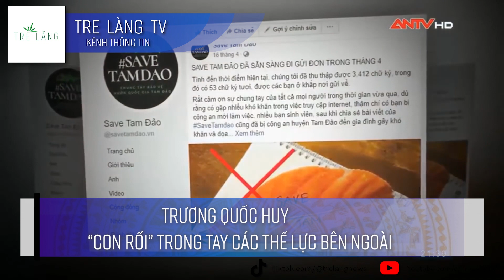TRƯƠNG QUỐC HUY – “CON RỐI” CHƯA HỌC HẾT LỚP 7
TRƯƠNG QUỐC HUY – “CON RỐI” TRONG TAY CÁC THẾ LỰC BÊN NGOÀI
Trương Quốc Huy, sinh năm 1981 tại TP Hồ Chí Minh. Huy chỉ học hết lớp 7 rồi bỏ giữa chừng, trong thời gian thực hiện nghĩa vụ quân sự đã vi phạm kỷ luật và bị loại ngũ. Do kém hiểu biết, trong giai đoạn 2004, 2005, Huy và Hàng Tấn Phát - một kẻ đồng tính, đã bị các tổ chức phản động dụ dỗ, lôi kéo tham gia vào tổ chức phản động“Hội đồng Dân quân cứu quốc” do đối tượng khủng bố Nguyễn Hữu Chánh cầm đầu.